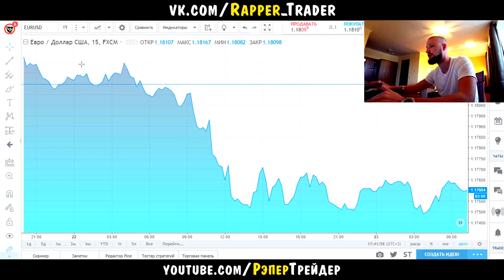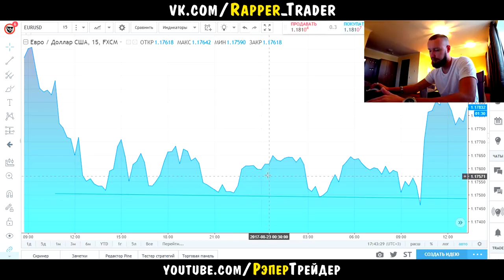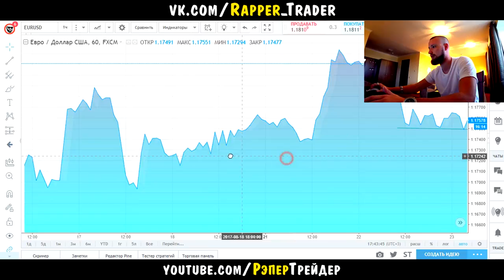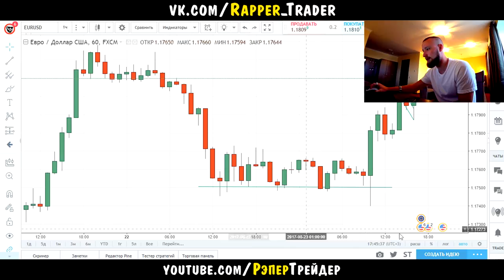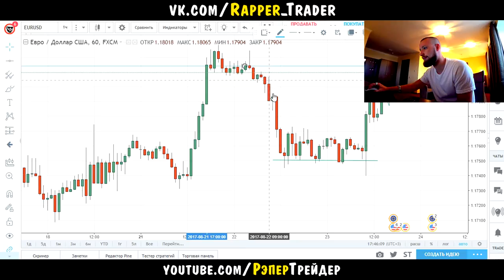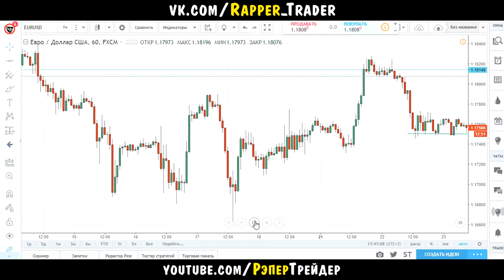УЧИМСЯ СТРОИТЬ УРОВНИ ПОДДЕРЖКИ И СОПРОТИВЛЕНИЯ!